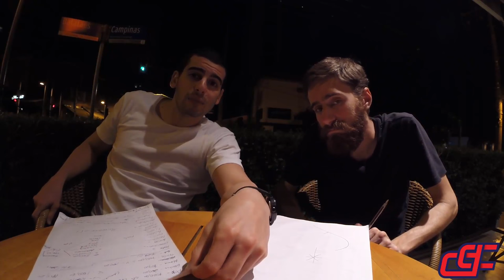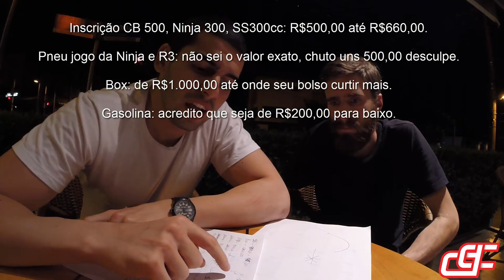Quanto custa para correr (Versão 2016), choque de realidade ? - Durvalcareca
Olá Durval quero ser piloto, preciso de uma atualização de passos, realidade e valores, quanto custa para correr uma etapa? Quais gastos?

Não tem nené, não tem fantástico mundo de Bob. Realidade total por isso feeelho se não for afortunado, chegou a hora de tomar decisões e fazer escolhas na vida, eu abro mão de quase tudo para cada etapa...

Por isso conto com sua torcida togethers we trust.

Grande abraxxx.